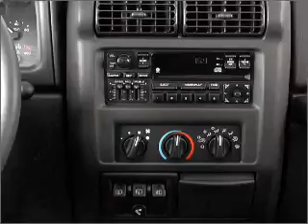2000 Jeep Wrangler - ALPHARETTA GA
Year: 2000
Make: Jeep
Model: Wrangler
Trim: Sport
Engine: 4.0 liter inline 6 cylinder 12 valve
Transmission:
Color: Silver
Mileage: 113387
Address:
1575 MANSELL RD